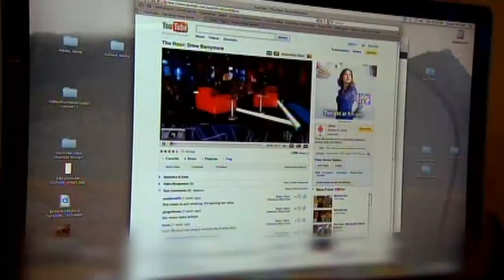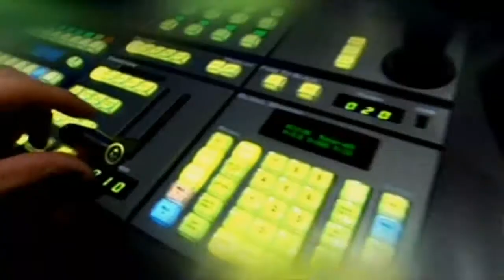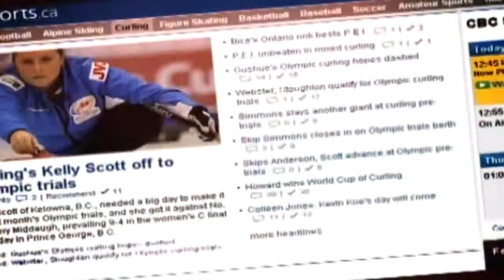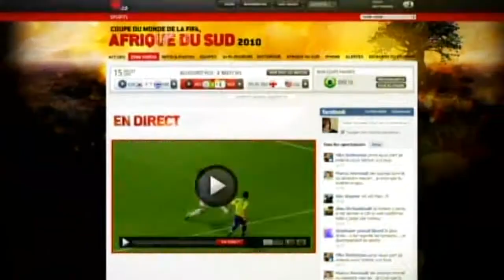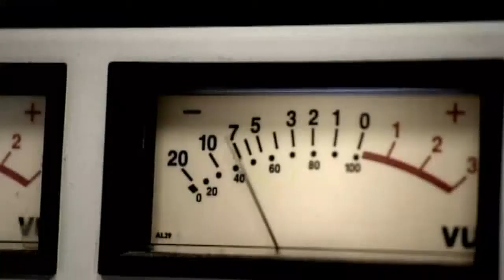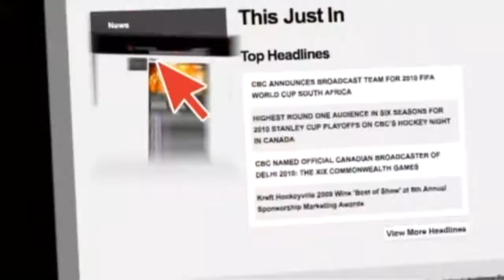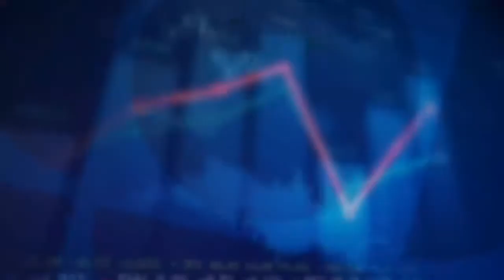Partout. Pour tous.